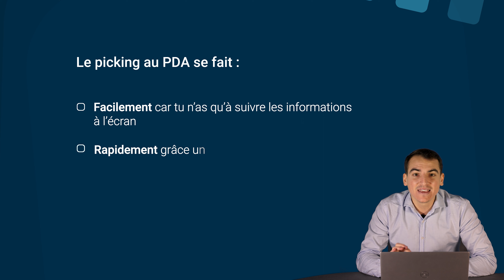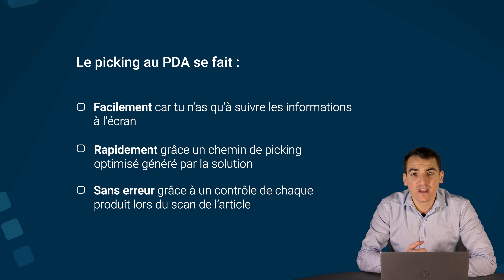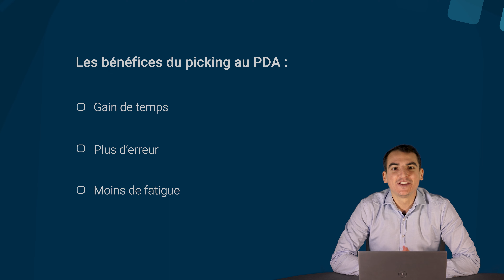Qu'est-ce que le PICKING au PDA ? - Picking PDA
Qu’est-ce que le picking ?
Le picking est l’action d’aller récupérer les produits de son stock afin de préparer sa commande. Il peut se faire à la main mais le process le plus optimisé est d’utiliser un PDA.

Demandez votre démo gratuite de la solution ultime de traitement des commandes e-commerce.

Pourquoi faire son picking au PDA ?

Un PDA (Personal Digital Assistant) est un outil logistique permettant d’optimiser l’étape du picking. Il comporte plusieurs avantages :

- Un gain de temps considérable puisque tu peux picker autant de produits que tu le souhaites en même temps et donc préparer autant de commandes que tu le souhaites simultanément.

- Un risque d’erreur quasiment nul puisque le PDA t’indique dans quel emplacement tu dois récupérer ton produit et te notifie si le produit pické n’est pas le produit attendu.

- Une autonomie de tes préparateurs de commandes qui n’ont pas besoin de connaître l’entrepôt et les emplacements par cœur pour pouvoir préparer des commandes ce qui est idéal pour les pics d’activité par exemple.

- Un coût largement diminué puisque tu n’as plus besoin d’imprimer tes bons de préparation donc une économie de papier et d’encre significative. Et par la même occasion, une empreinte écologique grandement améliorée.

La 1ère technologie logistique dédiée à la performance e-commerce ! 💻

📦 Shippingbo est une solution logistique tout en un conçue pour optimiser le traitement logistique des commandes e-commerce. Elle se compose d'un OMS (Order Management System), d'un WMS (Warehouse Management System) et d'un TMS (Transport Management System). Trois outils robustes à utiliser seuls ou en synergie pour encore plus de performance.
Shippingbo équipe aujourd'hui plus de 1000 professionnels du e-commerce : logisticiens, e-commerçants, dropshippers, grossistes, marques, marketplaces… Tous ont trouvé en Shippingbo un allié technologique à la hauteur de leurs ambitions, capable de les accompagner dans l’optimisation de l’ensemble de leur chaine logistique.
Résultat :
- Nos clients préparent plus de commandes, en moins de temps et sans erreurs
- Leurs équipes sont plus productives et épanouies
- Leurs consommateurs sont satisfaits et fidélisés
- Leur chiffre d’affaires est quant à lui grandement valorisé

Ici, j’ai décidé de préparer 5 commandes en même temps donc je vais picker tous les produits de mes 5 commandes. L’avantage de réaliser le picking avec le PDA c’est que tu peux récupérer tous tes produits en même temps sans avoir besoin de tout connaître par coeur. Il te suffit juste de suivre les indications affichées à l’écran et de flasher chaque produit pour t’assurer que tu ne fais pas d’erreur. Une fois que tu as pické ton dernier produit, tu peux revenir à ta table de préparation avec tous tes produits.

Pour en savoir plus, rendez-vous sur notre site internet Vous pouvez aussi nous suivre sur nos différents réseaux sociaux pour être informé en temps réel des dernières fonctionnalités de notre solution mais aussi des dernières actualités en rapport avec le e-commerce.
QUI SOMMES-NOUS ? 🔎

Lancée en 2016, Shippingbo est une technologie SaaS, à la fois fiable et robuste, permettant à tous les acteurs du e-commerce (e-commerçants, logisticiens, retailers, grossistes…) d’optimiser le traitement, la préparation et l’expédition de leurs commandes.

L’optimisation du traitement des commandes est garantie par un logiciel de gestion de commandes, appelé “Order Management System”, la préparation par un logiciel de gestion d’entrepôts, appelé “Warehouse Management System” et l’expédition par un logiciel de gestion de transports, appelé “Transport Management System”. Ces trois technologies sont réunies en une afin de permettre à tous les acteurs du e-commerce d’optimiser l’ensemble de leur chaîne logistique et ce depuis un seul back office.

Par ses innovations, Shippingbo souhaite contribuer à construire la logistique e-commerce de demain : une logistique 4.0 omnicanale et totalement digitalisée où tous les acteurs du e-commerce sont interconnectés et œuvrent ensemble pour satisfaire les milliards de consommateurs à travers le monde. Une logistique où la collaboration sera la clef pour apporter le même niveau de satisfaction, si ce n’est plus encore, que les leaders du e-commerce.